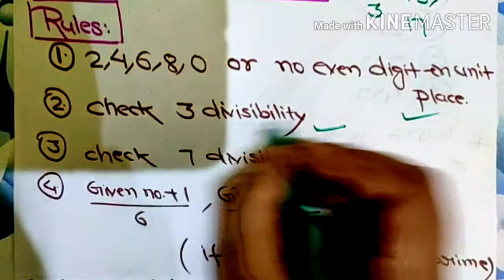Prime Number or Composite Number|Tricks to find Prime number |Maths Tricks|PD TUTORIAL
A prime number is a natural number greater than 1 that is not a product of two smaller natural numbers. A natural number greater than 1 that is not prime is called a composite number. For example, 5 is prime because the only ways of writing it as a product, 1 × 5 or 5 × 1, involve 5 itself.

A composite number is a positive integer that can be formed by multiplying two smaller positive integers. Equivalently, it is a positive integer that has at least one divisor other than 1 and itself.

All competitive exams Railway,SSC,NTPC,RRB,IBPS etc division problem solved in just 2 seconds...with this magical trick...

Shakuntala Devi (4 November 1929 – 21 April 2013) was an Indian writer and mental calculator, popularly known as the "Human Computer". Devi strove to simplify numerical calculations for students.Her talent earned her a place in the 1982 edition of The Guinness Book of World Records.